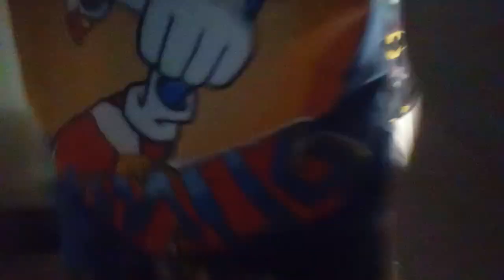I beat roman reigns